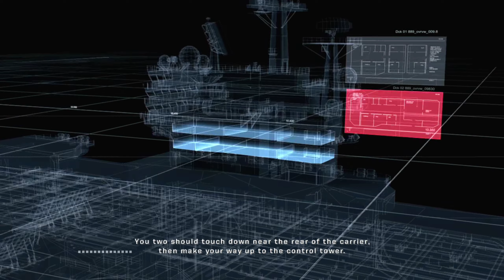Who Says That? - Army of Two (Xbox One) Playthrough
Army of Two Part 5 - Who Says That?

I had the itch for quite a while to play a dumb, fun shooter and remembered Army of Two exists.

The splitscreen isn't the best and online co-op no longer works so for now, co-op is sadly out of the question.

I've always wanted to play these with Gabriel but missed my chance with The Devil's Cartel servers being shut down fairly recently.

So I figured I'd finally just play them on my own.

I had more fun that I thought I would for a co-op heavy game, and I can't wait to play the other 2 and see how better or worse they've gotten over the years!